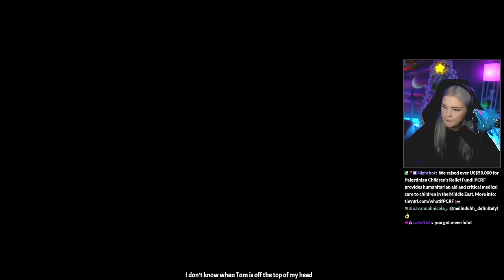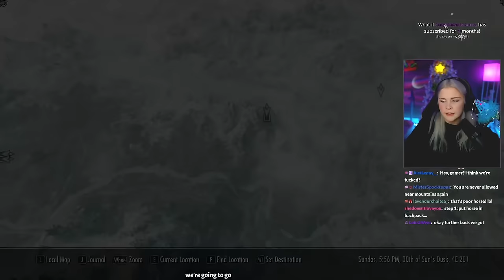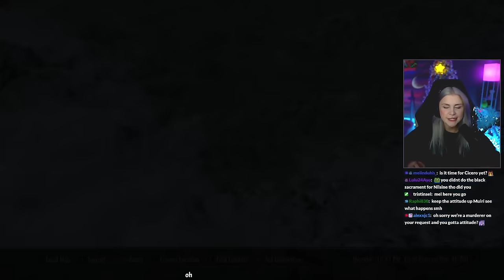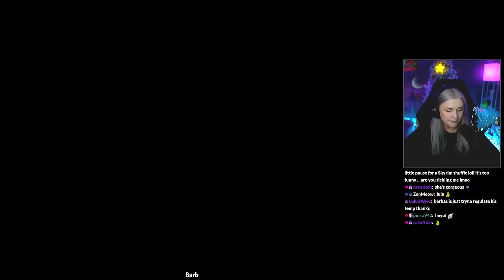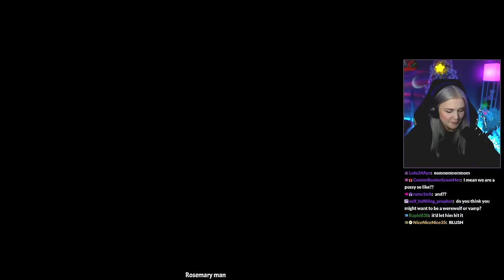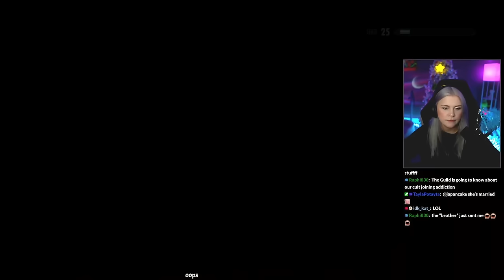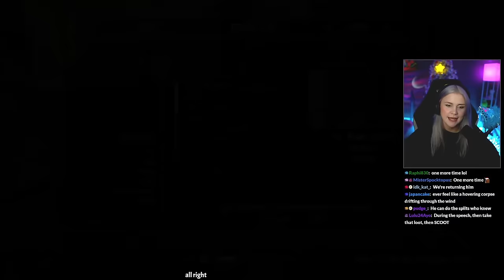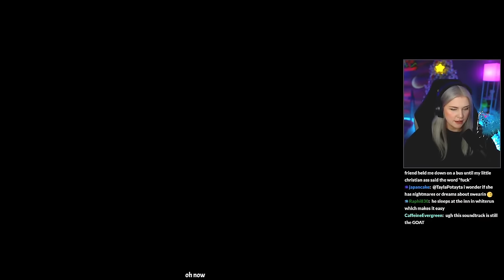i met the Night Mother.. | my first Skyrim experience (Pt. 13)